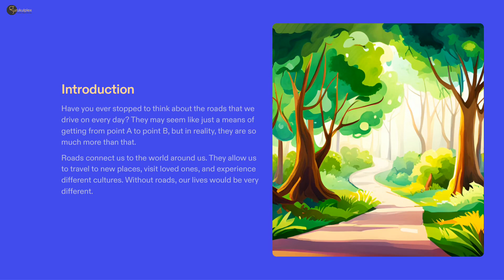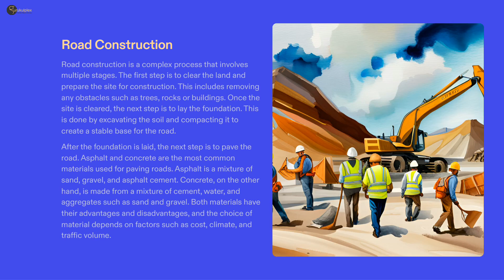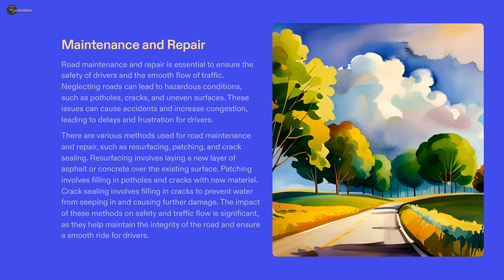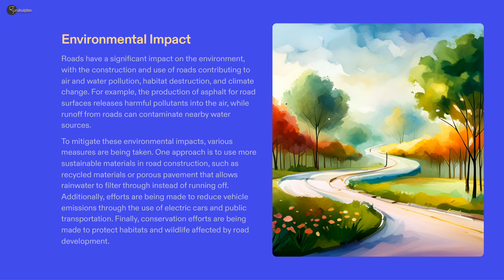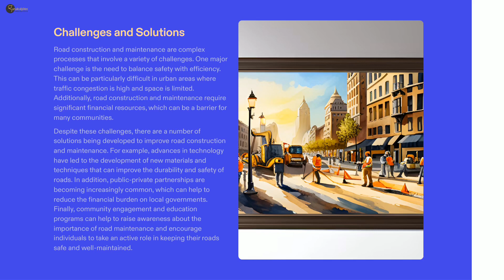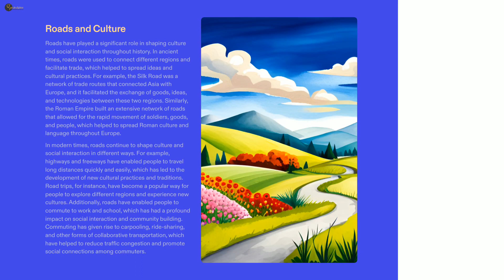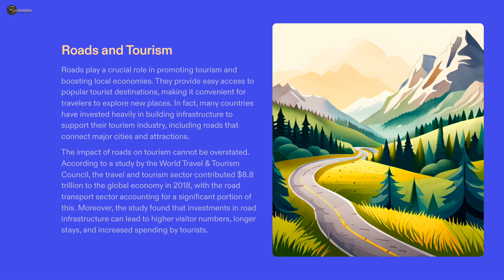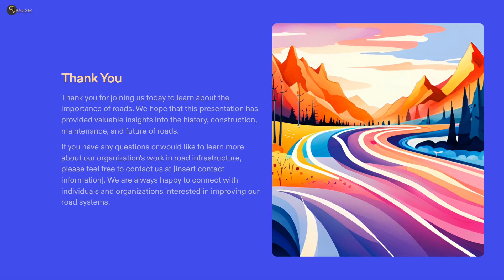Roads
Join us to embark on a captivating exploration of the enchanting roads that wind through the mesmerizing landscape of Gurukulplex! We cordially invite you to experience the awe-inspiring beauty of this remarkable place through an immersive video presentation. With its meandering pathways and expansive open spaces, Gurukulplex offers a delightful tapestry of sights and experiences that cater to every visitor's interests.

As you traverse the roads of Gurukulplex, you will be greeted by an amalgamation of natural wonders and artificial marvels. The winding paths, adorned with lush greenery and vibrant blossoms, lead you through a picturesque panorama painted by an artist's hand. Towering trees line the sides of the roads, their branches reaching out to create a captivating canopy that filters the golden sunlight and casts a magical glow upon the surroundings.

The roads of Gurukulplex effortlessly guide you through a landscape of unparalleled diversity. You'll find yourself meandering through expansive fields, where gentle breezes playfully rustle the tall grasses, and wildflowers sway in harmony. The fields extend as far as the eye can see, offering a serene expanse that invites quiet reflection and appreciation of nature's grandeur.

As you continue your journey, the roads of Gurukulplex unveil more hidden treasures. Charming villages dot the landscape, each with its distinct character and cultural heritage. Traditional houses, adorned with vibrant colours and intricate designs, add a touch of charm to the scenery. The locals, known for their warm hospitality, greet you with open arms and invite you to immerse yourself in their traditions, cuisine, and way of life.

Beyond the villages, the roads of Gurukulplex take you on a delightful exploration of its architectural wonders. Majestic temples and palaces stand tall, their ornate facades telling stories of a rich history and a deep-rooted cultural legacy. The intricate carvings, delicate sculptures, and towering spires testify to the skill and craftsmanship of the artisans who brought these structures to life.

Gurukulplex offers a haven for nature enthusiasts as well. The roads lead you to breathtaking viewpoints where you can witness panoramic vistas that stretch to the horizon. Majestic mountains loom in the distance, their peaks often shrouded in mist, creating an ethereal ambience. Rivers and streams carve through the terrain, their gentle murmurs providing a soothing soundtrack to accompany your journey.

With your camera in hand, you'll find countless opportunities to capture the essence of Gurukulplex. Whether it's a mesmerizing sunset casting vibrant hues across the sky, a flock of colourful birds taking flight, or the radiant smiles of the locals, each frame is a testament to the captivating beauty that permeates every corner of this remarkable place.

So, join us on this extraordinary adventure and allow the roads of Gurukulplex to guide you through an unforgettable exploration. Immerse yourself in the beauty of this place, absorb its rich culture, and create cherished memories that will last a lifetime. Get ready to embark on a remarkable journey as we unveil the wonders of Gurukulplex through this captivating video experience!